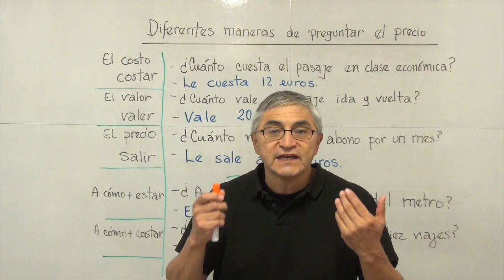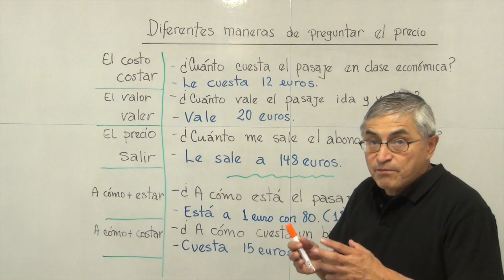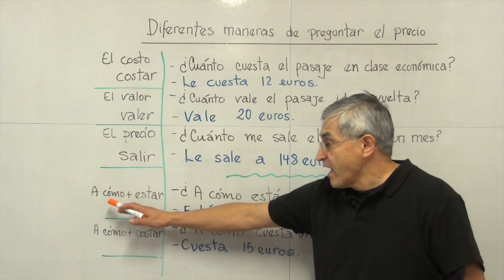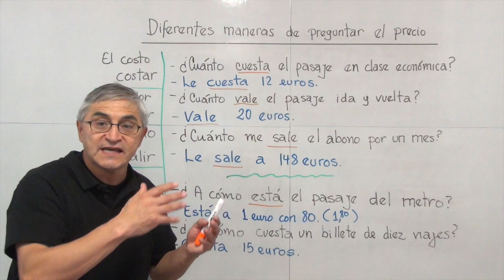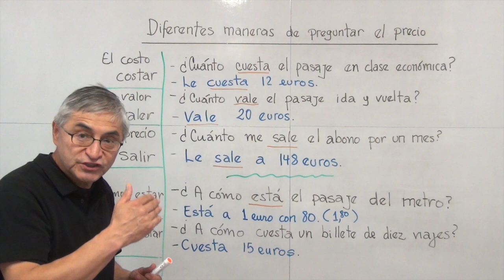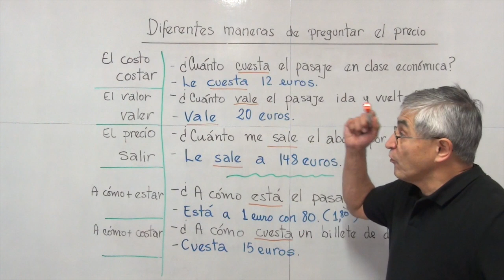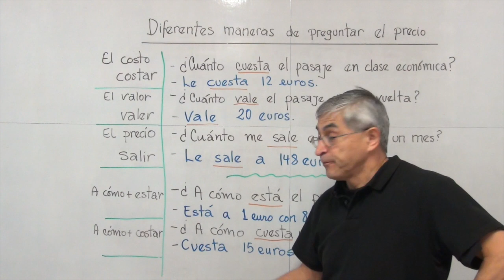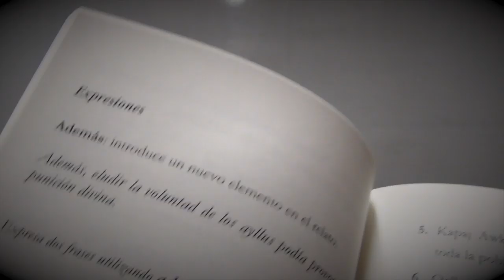Español: diferentes maneras de preguntar el precio de algo